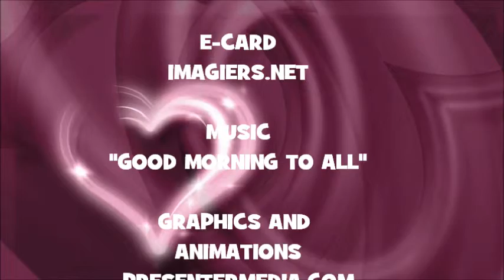JOYEUX ANNIVERSAIRE TERCIERO !